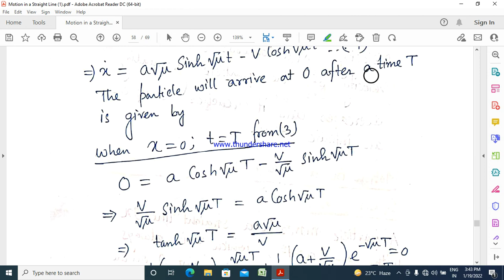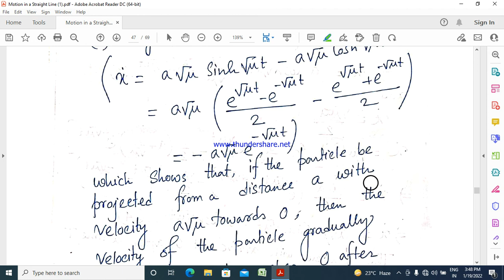Motion in a Straight Line Part 24